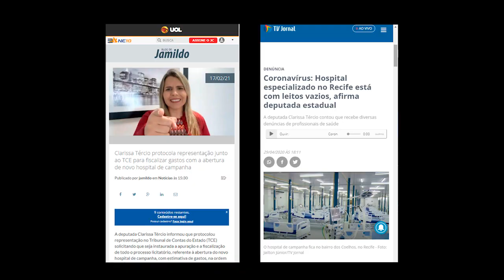Secretaria Suspendeu Licitação - CLARISSA TÉRCIO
Após denúncia que fiz sobre a licitação para abertura de novo Hospital de Campanha nos Coelhos, por quase o dobro do valor do que custou o da Prefeitura do Recife e as supostas irregularidades apontadas pelo Tribunal de Contas do Estado (TCE), a própria Secretaria de Saúde do Estado resolveu suspender a licitação.
Continuaremos fiscalizando!!!